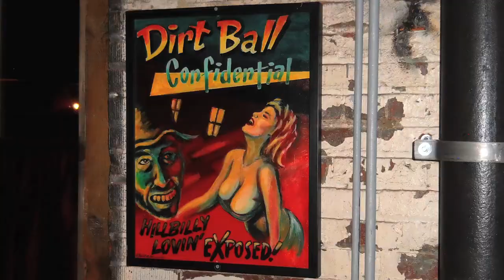Retro Art by artist Elliott Mattice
A look at the vintage/pop retro art and thoughts of American artist Elliott Mattice. Mixing hand rendered type and obscure visuals, his unique visual approach captures a lost era. This video contains paintings, graphics, illustration and interview clips from the artist. Clients include actress Mamie VanDoren, rocker Marky Ramone, Dinosaur BBQ and many others. His art has been included in "Art of Modern Rock" book, the Museum of Design Atlanta exhibition of poster art and is avidly sought out by private collectors.